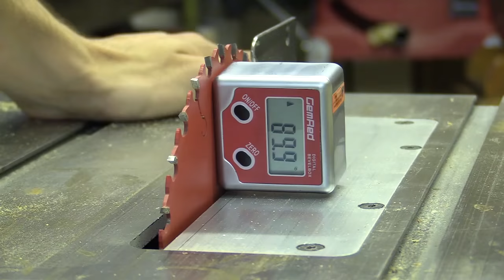Mitred Plinth from old Veneered Doors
In this video I make a mitred plinth from some old veneered doors. I show the steps to cut the pieces, and assemble the plinth.